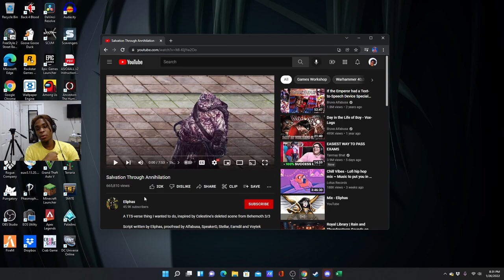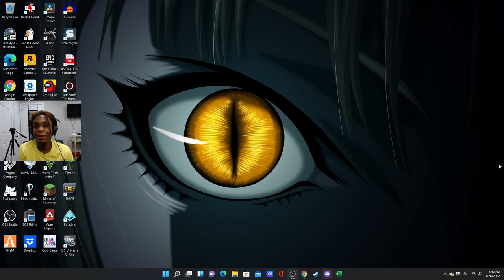Reacting to Salvation Through Annihilation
Reacting to a Video Made by  Eliphas